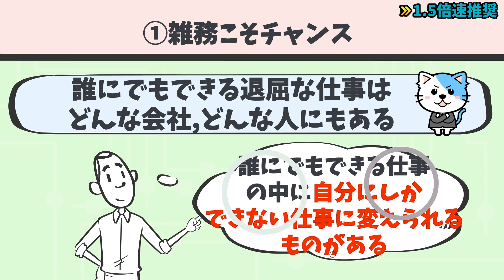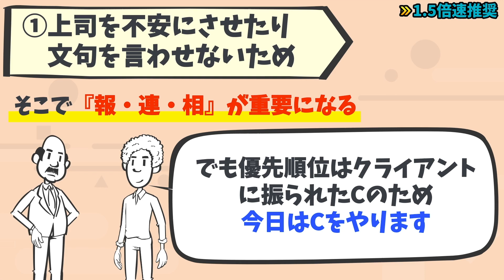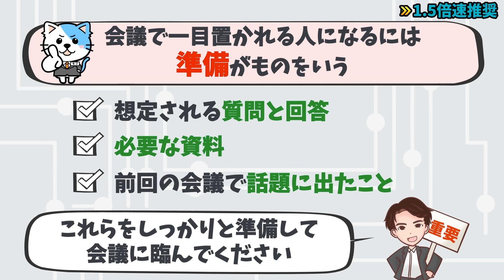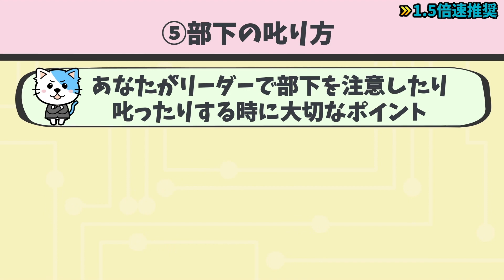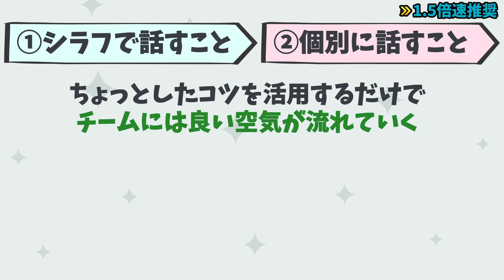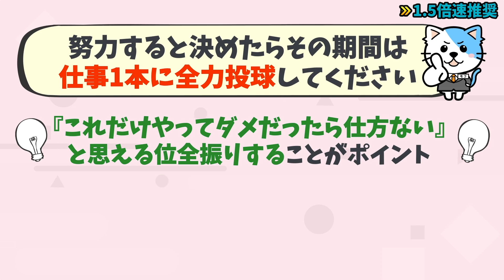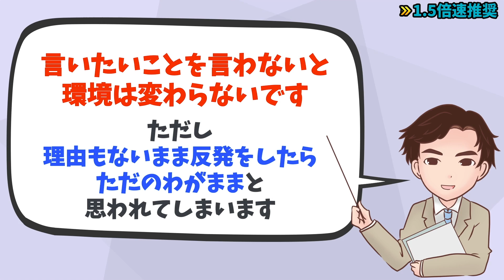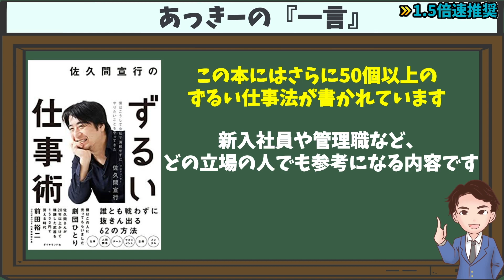【衝撃作】もっと早く知りたかった！超一流の思考法！「佐久間宣行のずるい仕事術 僕はこうして会社で消耗せずにやりたいことをやってきた」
⬛佐久間宣行のずるい仕事術　僕はこうして会社で消耗せずにやりたいことをやってきた（佐久間宣行著 / ダイヤモンド社）

誰とも戦わずに周囲から抜きん出る方法を9個解説していきます。

00:00 オープニング
01:33 雑務こそチャンス
03:30 『報・連・相』は合理的な最強のツール
05:20 会議は事前準備で勝つ
06:52 自分のキャラを理解する
08:24 部下の叱り方
09:36 メンタルマネジメントを最優先する
11:08 無敵のメンタルを保つ方法
12:30 上司を分析する
13:52 人を責めずに仕組みを変える
15:32 あっきーの「一言」